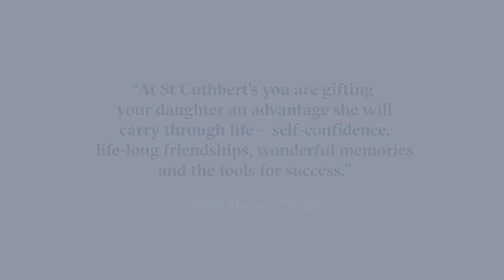St Cuthbert's College, New Zealand